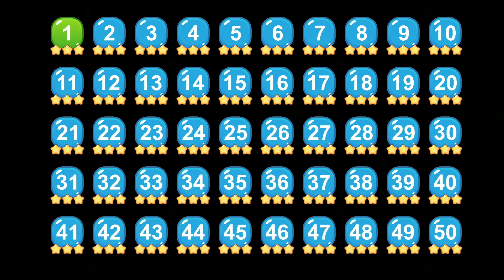Color Pals Title Update 3 100% Achievement Walkthrough * 1000GS in 3-4 Minutes *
This is a video walkthrough for Color Pals of Title Update 3. Video was produced for The Hidden Levels. We received a review code from publisher/developer.

NOTE: Title update is free update but you need to buy the base game. This brings total gamerscore to 4000GS.

Switch up your hue to navigate tricky maze-like platforming stages!

Welcome to the cute and satisfying world of Color Pals, where brainteasing puzzles meet simple single-screen platforming fun!

Enjoy 50 stages of hue-based trickery as you take the role of a colored cube and navigate 2D maze-like levels to reach a portal on the far side. But be careful! You can only touch walls, floors, ceilings and platforms that match your current color.

Timestamps in the pinned comment.

Release Date: January 1, 2024
Developer: eastasiasoft & Double Mizzle
Publisher: eastasiasoft